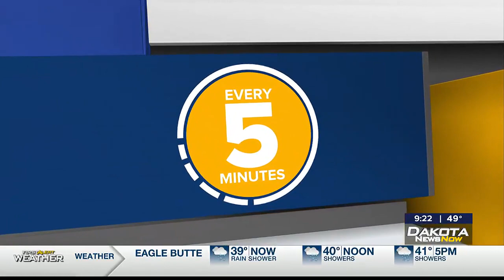Rescue Network, Sioux Falls Lego shop hosting super hero-themed adoption event Sunday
The Rescue Network and Sioux Falls Bricks and Minifigs will be holding their “Super Heroes to the Rescue” event from 2:00 p.m. to 4:00 p.m. on Sunday.